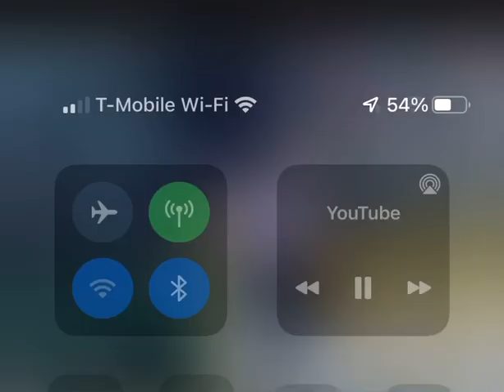“Nate Dogg Son Gets Caught Lackin & Gets The Will Smith Treatment !”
Nate Dogg Son Slapped.